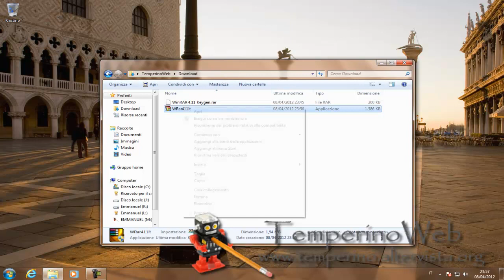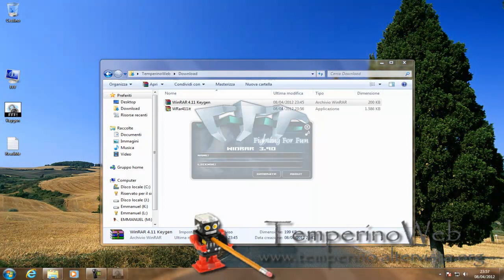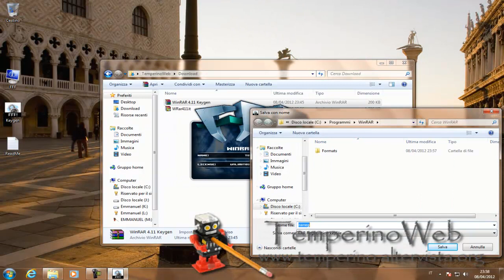WinRar 4.11+KeyGen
Per il Download di WinRar4.11 e del KeyGen leggere il post su TemperinoWeb